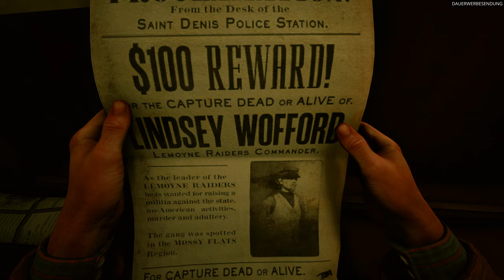Red Dead Redemption 2 #036 - Tot oder lebendig